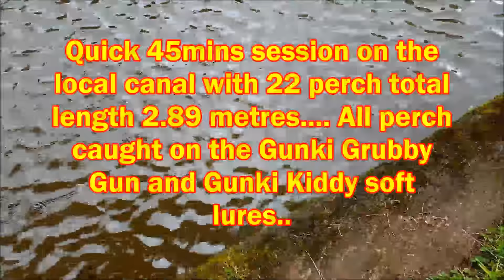Jigging and Dropshotting for Perch. perch fishing session on the Cauldon Canal.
Jigging and Dropshotting for Perch.

perch fishing session

A short 45minutes fishing session on the local canal trying out some new Gunki Lures.

perch fishing session